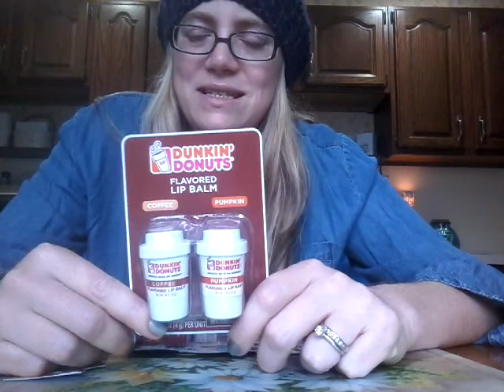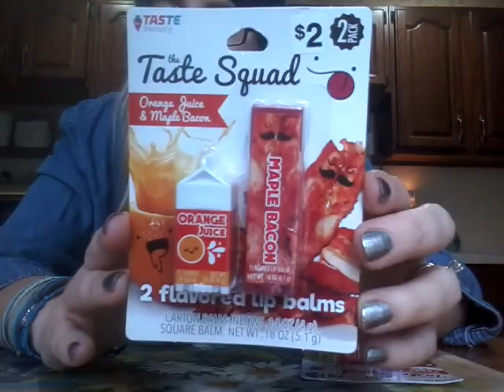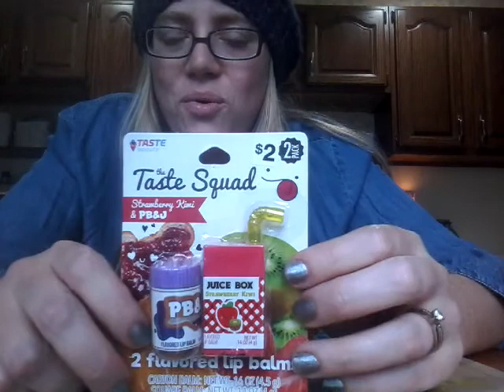September 2016 Lip Balm First Impressions - Chapstick, Taste Beauty, Revo, Dunkin' Donuts and More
Today we check out some of the lip balms I purchased this month, September 2016.